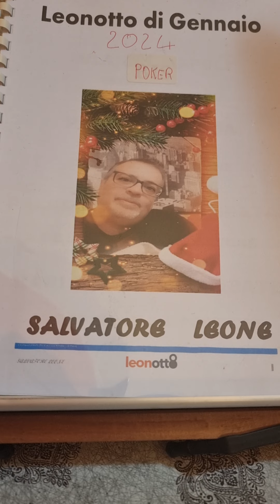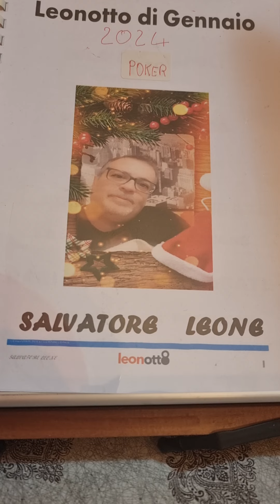PRESENTAZIONE LEONOTTO POKER 2024